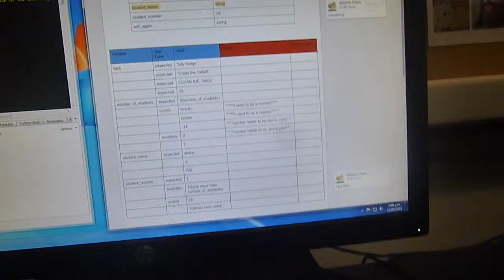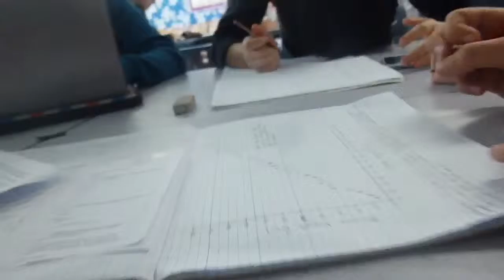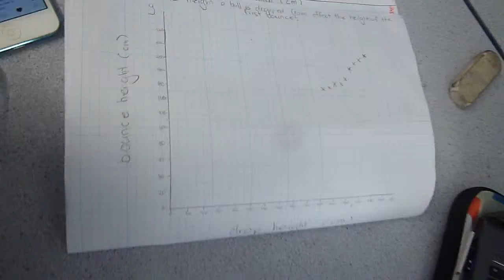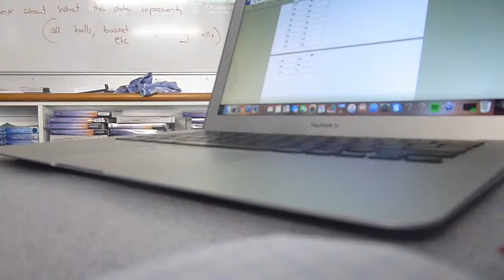School vlog #1 | Digitech and Maths With Rebecca